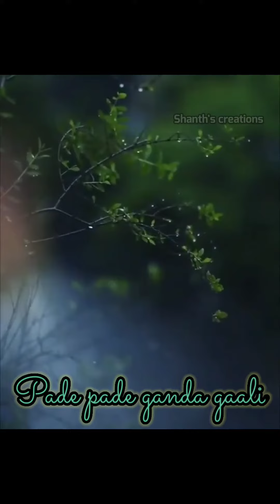Maleyali jotheyali | Kannada song | melody song | kannada lyrics | Rain status | Fullscreen status